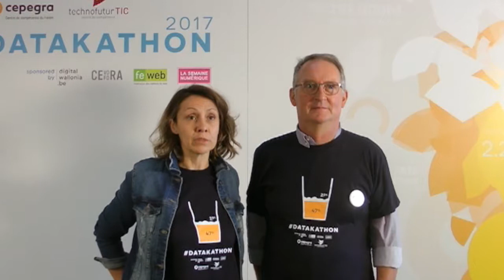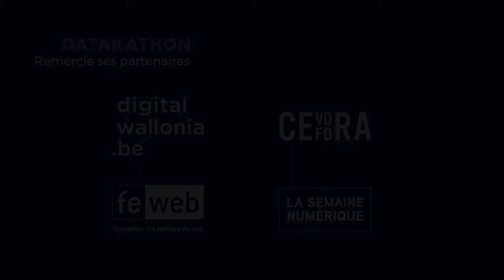Datakathon - Interview de Nathalie Gautier et Pierre Lelong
Petit retour sur le hackathon co-organisé par les équipes de Technofutur TIC et du Cepegra à Gosselies.
Interview de Pierre Lelong et Nathalie Gautier